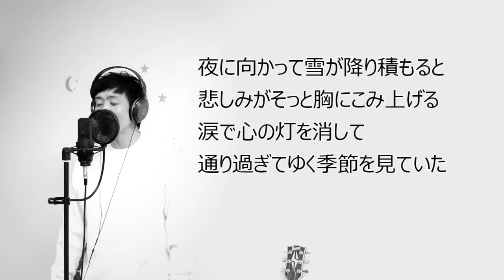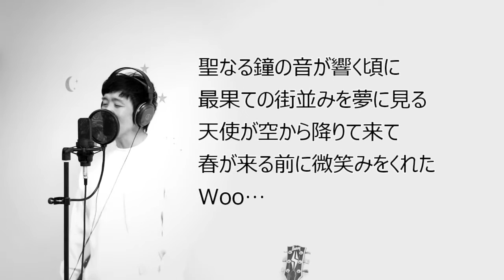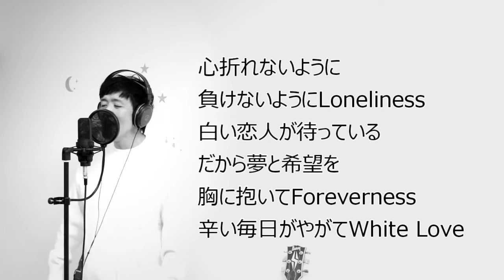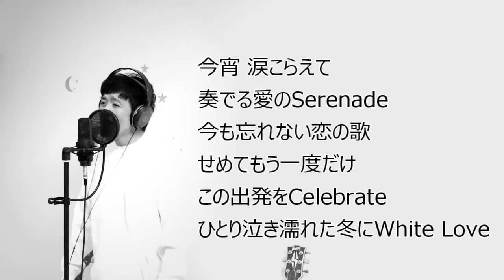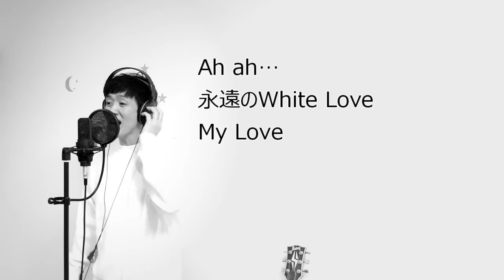【THE FIRST TAKE】白い恋人達 桑田佳祐 cover by こばたつ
1.ファルセットは桑田さんっぽく歌いました
2.息を多めにいれて感情を入れました
3.クリスマスに聞いてもらえるんだろーなーと思って歌いましたwww

他にも

などなど！！！

配信中♪

Amazonミュージックなど音源サイトでご視聴できます(^^♪

聞いていただけると嬉しいです(^^

↓こちらからオリジナルCDも購入できます↓
☆★☆★☆★☆★ONE☆MAKE☆★☆★☆★☆★
～こばたつショップ～